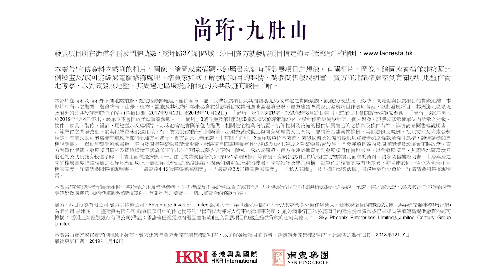尚珩 - 九肚半山低密度豪華大宅 (現樓裝修示範單位 )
發展項目所在街道名稱及門牌號數 : 麗坪路37號 |區域 : 沙田|賣方就發展項目指定的互聯網網站的網址

本廣告/宣傳資料內載列的相片、圖像、繪圖或素描顯示純屬畫家對有關發展項目之想像。有關相片、圖像、繪圖或素描並非按照比例繪畫及/或可能經過電腦修飾處理。準買家如欲了解發展項目的詳情，請參閱售樓說明書。賣方亦建議準買家到有關發展地盤作實地考察，以對該發展地盤、其周邊地區環境及附近的公共設施有較佳了解。

本影片在尚珩及尚珩外不同地點拍攝，經電腦修飾處理，僅供參考，並不反映發展項目及其周圍環境及/或單位之實際景觀、設施及/或狀況，及/或不同地點與發展項目的實際距離。本影片中所示之裝置、裝修物料、山景、植物、設施及其他物件等未必會在發展項目或其周邊地區環境出現。賣方建議準買家到發展項目作實地考察，以對發展項目、其周邊地區環境及附近的公共設施有較佳了解。(拍攝日期: 2017年9月29日及2018年10月22日)｜「尚珩」第1座3樓B室已於2018年8月21日售出，該單位不會開放予準買家參觀。「尚珩」3號洋房已於2019年1月4日售出，該單位不會開放予準買家參觀。｜「尚珩」3號洋房及第1座3樓B室現樓裝修示範單位內之設計修飾純屬設計師之個人選擇。現樓裝修示範單位內所示之盆栽、物件、家具、裝修、設計、用途並非交樓標準，亦未必會在實際單位內提供。相關住宅物業內裝置、裝修物料及設備的提供以買賣合約之條款及條件為準，詳情請參閱售樓說明書。示範單位之間隔改動，於其他單位未必適用或可行。買方於改動任何間隔前，必須先就改動工程向有關專業人士查詢，並須符合建築物條例、其他法例及規例、批地文件及大廈公契規定。有關改動可能需要有關政府部門批准方可進行。賣方對此並無承諾。｜有關「尚珩」3號洋房單位內裝置、裝修物料及設備的提供以買賣合約之條款及條件為準，詳情請參閱售樓說明書。｜單位景觀受所處層數、座向及周邊建築物及環境影響，發展項目四周將會有其他建成及/或未建成之建築物及/或設施，且發展項目區內及周邊環境及設施會不時改變，賣方對單位景觀、發展項目區內及周邊環境及設施並不作出任何明示或隱含之要約、陳述、承諾或保證。賣方亦建議準買家到發展項目作實地考察，以對發展項目、其周邊地區環境及附近的公共設施有較佳了解。｜實用面積是按照《一手住宅物業銷售條例》(第621章)第8條計算得出。有關發展項目的每個住宅物業實用面積的資料，請參閱售樓說明書。｜層與層之間的樓層高度指該樓層之石屎地台面與上一層石屎地台面之高度距離。因應個別單位所處的樓層、間隔設計及建築結構，每單位之樓層高度有所差異，亦可能於同一單位内包含不同樓層高度，詳情請參閱售樓說明書。｜「最高達4.15米特高樓層高度」、「最高達3.5米特高樓層高度」、「私人花園」 及「橫向型客飯廳」只適用於部分單位，詳情請參閱售樓說明書。

本廣告/宣傳資料僅作展示相關住宅物業之用及僅供參考，並不構成及不得詮釋成賣方或其代理人提供或作出任何不論明示或隱含之要約、承諾、陳述或保證，或探求對任何物業的無明確選擇購樓意向或有明確選擇購樓意向。有關物業之買賣，一切以買賣合約條款作準。

賣方 : 萃日投資有限公司|賣方之控權公司 : Advantage Investor Limited|認可人士 : 梁世雄先生|認可人士以其專業身分擔任經營人、董事或僱員的商號或法團 : 馬梁建築師事務所(香港)有限公司|承建商 : 佳盛建築有限公司|就發展項目中的住宅物業的出售而代表擁有人行事的律師事務所 : 施文律師行|已為發展項目的建造提供貸款或已承諾為該項建造提供融資的認可機構 : 香港上海匯豐銀行有限公司(備註：承諾書已經獲政府退回並取消)|已為發展項目的建造提供貸款的任何其他人 :  Sky Phoenix Enterprises Limited及Jubilee Century Group Limited

本廣告由賣方或在賣方的同意下發布。賣方建議準買方參閱有關售樓說明書，以了解發展項目的資料。詳情請參閱售樓說明書。此廣告之製作日期 : 2019年1月16日